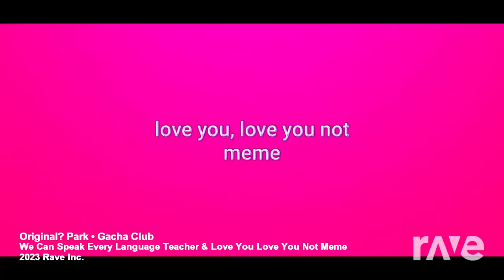December 15, 2023